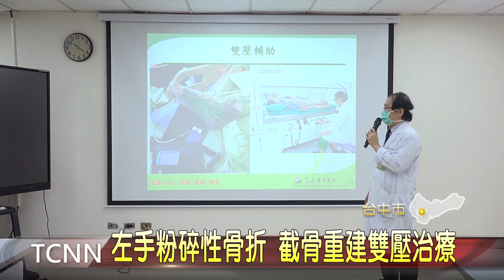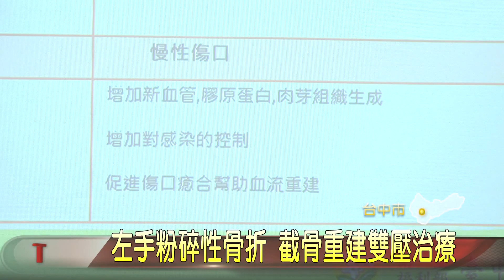截骨重建雙壓治療 婦人重拾好廚藝-大台中新聞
一名56歲婦人，因為出門採買摔車，造成左手粉碎性骨折，經過緊急手術截骨後，關節復位固定，再用負壓合併高壓氧雙壓治療，經過長達半年復健，現在雙手已經能活動自如，醫師也提醒，長者最怕跌倒，提醒民眾要格外注意。